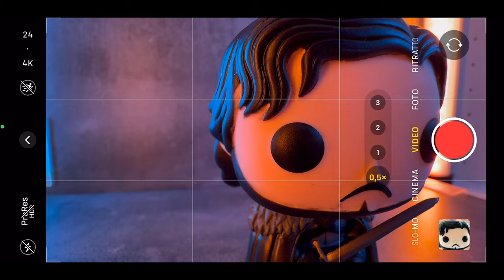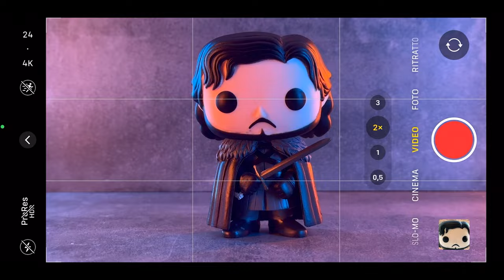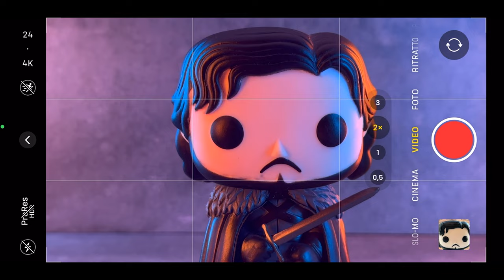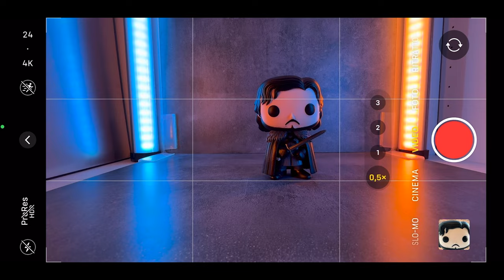Come usare la CAMERA di iPhone 16 Pro per fare FOTO e VIDEO | trucchi per foto migliori nel 2024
📸📱 Guida all'Uso della Fotocamera dell'iPhone 15 Pro nel 2024: Trucchi per Foto e Video Eccezionali! 🌟✨

Come usare la CAMERA di iPhone 15 Pro per fare FOTO e VIDEO | trucchi per foto migliori nel 2024

Scoprire tutte le potenzialità della fotocamera dell'iPhone 15 Pro può trasformare le tue esperienze fotografiche e videografiche. Ecco alcuni suggerimenti e trucchi per sfruttare al meglio le funzionalità di questo dispositivo nel 2024.
Vale anche per iPhone 16 Pro, le fotocamere sono le stesse.

📷 Fotocamere iPhone 16 Pro:

L'iPhone 15 Pro è dotato di un sistema di fotocamere avanzato che include diverse lunghezze focali. Esplora le opzioni disponibili, tra cui grandangolo, ultra grandangolo e teleobiettivo, per adattare la tua prospettiva alle diverse situazioni di scatto.
🌅 Scelta della Lunghezza Focale:

Scegli la lunghezza focale in base alla scena che stai fotografando. Il grandangolo è perfetto per panorami e scatti di gruppo, mentre il teleobiettivo può catturare dettagli lontani. L'ultra grandangolo è ideale per scatti artistici e paesaggi ampi.
🔍 Zoom Digitale e Ottico:

Usa il zoom digitale con attenzione, poiché può ridurre la qualità dell'immagine. Preferisci sempre lo zoom ottico per mantenere una risoluzione elevata anche quando ingrandisci.
🌟 Modalità di Scatto Avanzate:

Sperimenta con le modalità di scatto avanzate dell'iPhone 15 Pro, come la modalità Notte per foto luminose in condizioni di scarsa illuminazione o la modalità Ritratto per ritratti straordinari con sfondo sfocato.
🌈 HDR e Smart HDR:

Abilita l'HDR per catturare dettagli nelle zone più scure e luminose delle tue foto. La funzione Smart HDR del iPhone 15 Pro bilancia automaticamente l'esposizione per risultati ottimali.
🔄 Regolazioni Manuali:

Se vuoi avere il massimo controllo, sperimenta con le regolazioni manuali. Tocca l'icona del solenoide per regolare esposizione, bilanciamento del bianco e altro ancora.
🎬 Video in Dolby Vision:

Sfrutta la capacità di registrare video in Dolby Vision per risultati cinematografici. Esplora le impostazioni video per personalizzare la tua esperienza di registrazione.
📱 Editing Integrato:

📱✨ Esplora il Futuro della Fotografia con l'iPhone 15 Pro: Una Descrizione Dettagliata ✨📱

L'iPhone 15 Pro è la quintessenza dell'innovazione tecnologica, portando la fotografia e la videografia su dispositivi mobili a nuovi livelli di eccellenza. Con un set di fotocamere avanzate, funzionalità di elaborazione potenti e design all'avanguardia, questo dispositivo rappresenta un punto di riferimento per gli amanti della fotografia. Ecco una panoramica dettagliata delle sue caratteristiche:

🌟 Fotocamere Pro:

Il sistema di fotocamere a tre obiettivi offre un'esperienza fotografica versatile. La fotocamera grandangolare, ultra grandangolare e teleobiettivo consente di catturare scene panoramiche, ritratti straordinari e dettagli lontani con una chiarezza sorprendente.

🌙 Modalità Notte Avanzata:

La modalità Notte è stata potenziata per catturare dettagli nitidi anche nelle situazioni di scarsa luminosità. Scatta foto straordinarie in ambienti notturni senza sacrificare la qualità.
🎥 Registrazione Video Pro:

Con la capacità di registrare video in Dolby Vision e la possibilità di sperimentare con varie impostazioni di esposizione e bilanciamento del bianco, l'iPhone 15 Pro offre una piattaforma completa per la creazione di video di qualità cinematografica.

Utilizza gli strumenti di editing integrati nell'app Foto per migliorare le tue immagini direttamente sul tuo iPhone 15 Pro. Ritaglia, regola la luminosità e applica filtri per ottenere risultati professionali.
Sfrutta appieno la fotocamera dell'iPhone 15 Pro nel 2024 seguendo questi consigli. Cattura momenti unici e crea opere d'arte visiva con il tuo dispositivo Apple. Buon scatto! 📸🌟